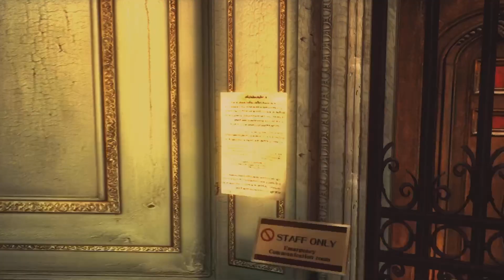I fought a monster that had saws and it wouldn't go down!! - Resident Evil Revelations (Part 5)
Hey guys! This is still part of my last video (episode 3) and this part was crazy!